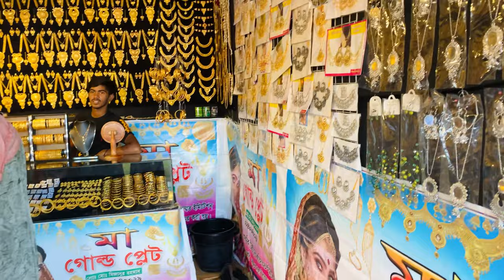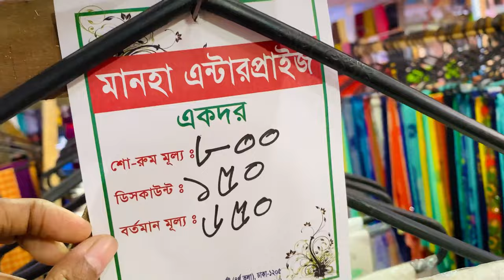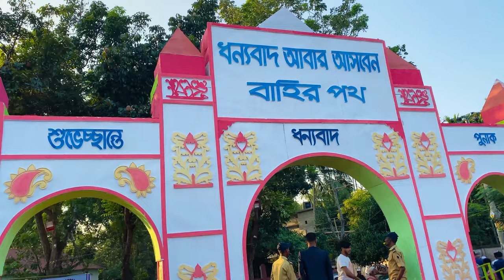BIJOY MELA 🇧🇩|| MOULVIBAZAR || BANGLADESH HOLIDAY VLOG🇧🇩 || SYLHETI VLOG || UK